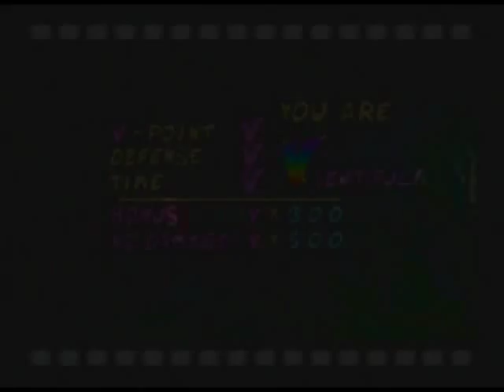Viewtiful Joe - Part 4: Some Like it Red Hot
Joe travels through the city in search for Silvia.